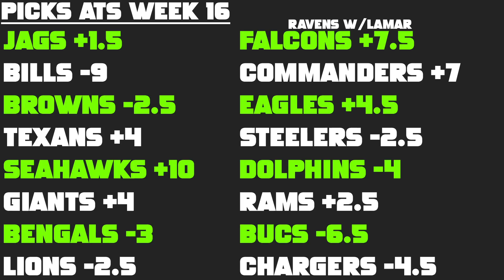NFL Week 16 Score Predictions 2022 (NFL WEEK 16 PICKS AGAINST THE SPREAD 2022)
2022 NFL Week 16 Spread Picks. NFL Week 16 Picks ATS. NFL Score Predictions Week 16.

Intro 0:00
JAXvsNYJ 0:39
BUFvsCHI 1:57
NOvsCLE 3:00
HOUvsTEN 3:34
SEAvsKC 4:40
NYGvsMIN 5:41
CINvsNE 7:10
DETvsCAR 8:23
ATLvsBAL 9:40
WASvsSF 11:33
PHIvsDAL 12:33
LVvsPIT 13:44
GBvsMIA 14:49
DENvsLAR 16:29
TBvsAZ 18:03
LACvsIND 19:14
ATS Picks 20:06